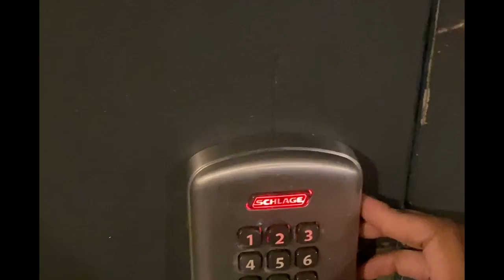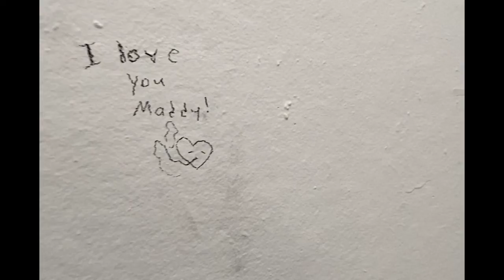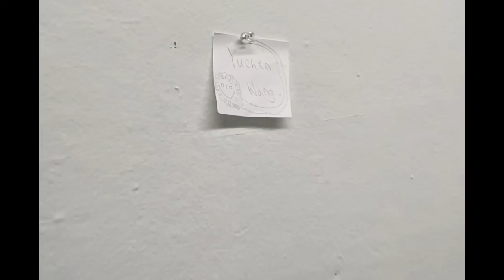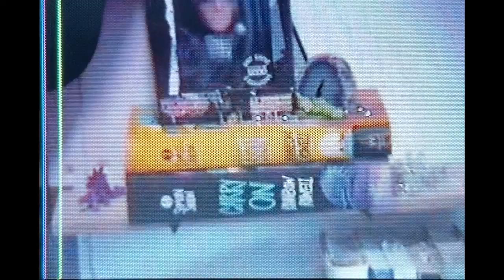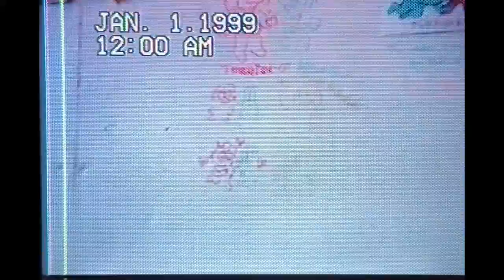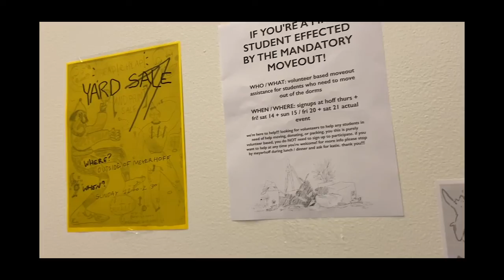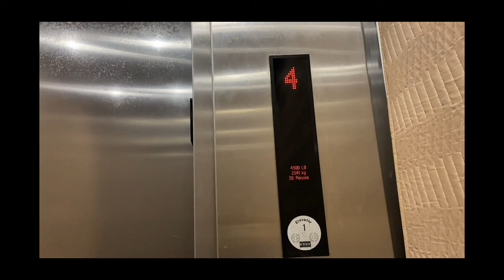Et Tu, MICA? Part 1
A series of interviews with students from the Maryland Institute College of Art during the sudden mass exodus aka the eviction aka the "mandatory move out" at the time of a pandemic.